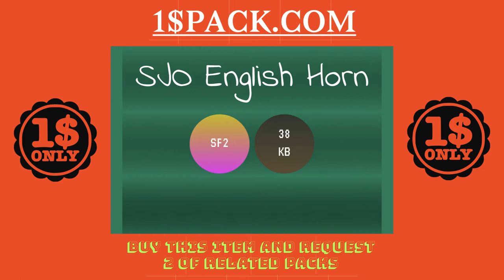SJO English Horn / SF2